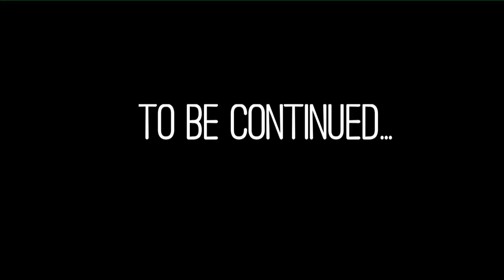Julian Serrano TWERKS - Newnue FLIRTS - Damien WORKS in DR [Nu-Day Daily V-Blog#34]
[Nu-Day Daily V-Blogs] Season 2 | Rewind

If its not one thing, its another with my life.. I hope you guys can handle the REAL, honest and candid part of me!

Summit your question below (comment) OR email them to